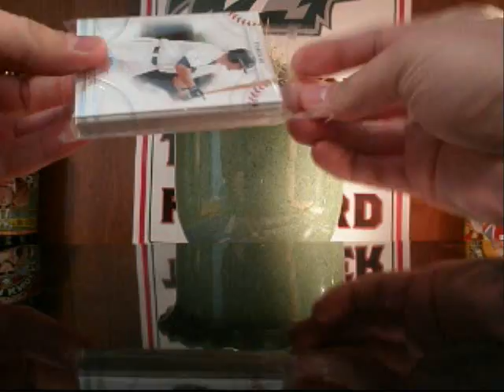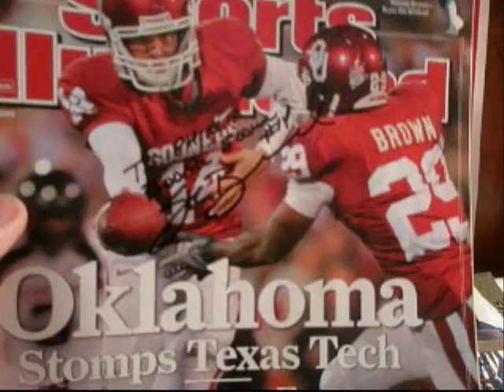5/4 MoTown Mail w/ 2 TTM Successes (MOJO)